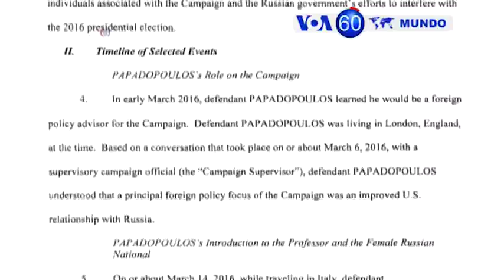Manchetes Mundo 30 Outubro: Brasil - Incêndio florestal em Goiás combatido por civis e bombeiros